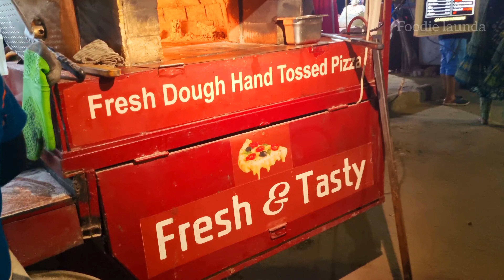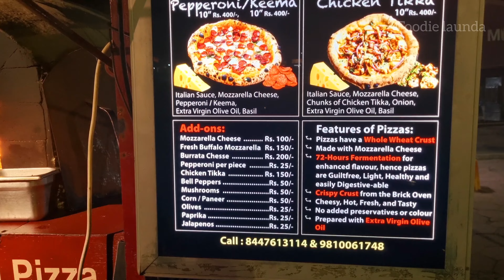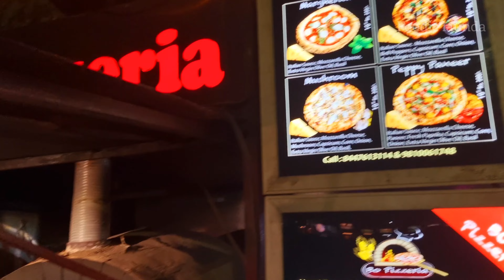Brick Oven Pizza | Hand Tossed Wood Fire Pizza | Sector 56 Huda Market , Gurugram | Street Food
Hello Dosto,